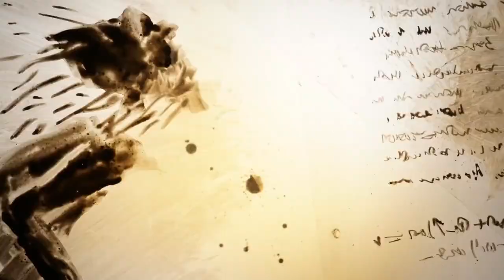Annecy 2020 is coming...Online!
Here is a rhythmic clip to discover in pictures what Annecy 2020 Online has in store for you!

Check all the detailed info about the Festival and Mifa offers

Made with love by:
Full Story : fullstory.fr